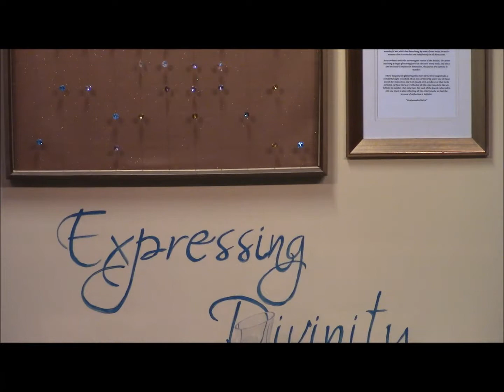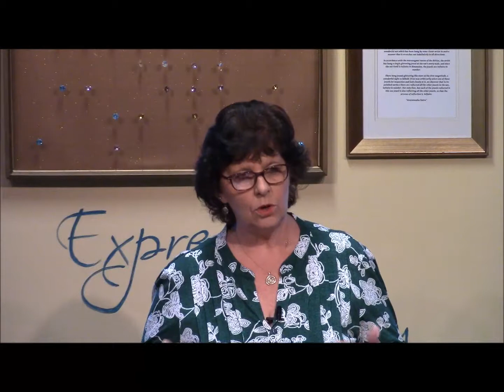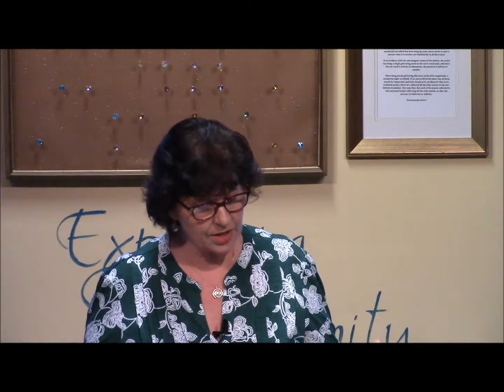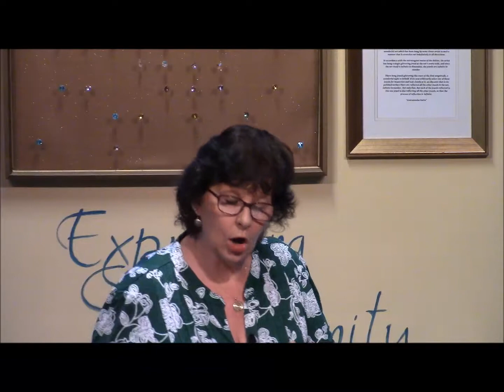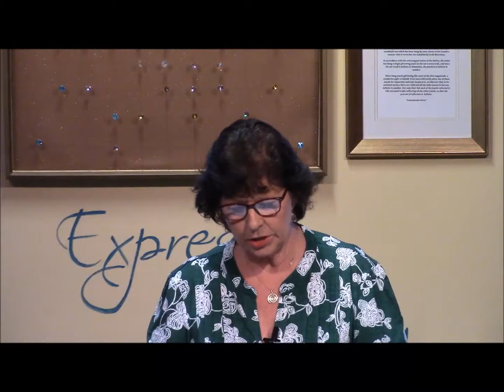May 13, 2018: Mothers Day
Celebrating Mother's Day and the Divine Feminine